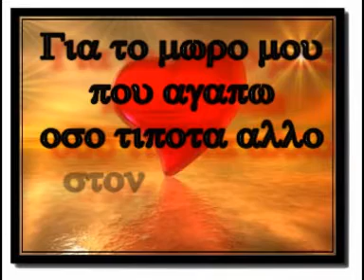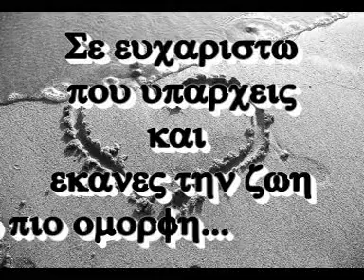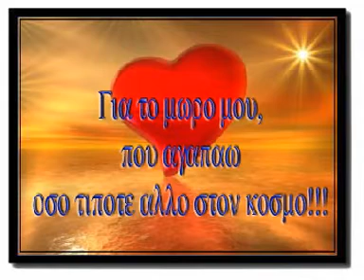video christos & Irini.mpg